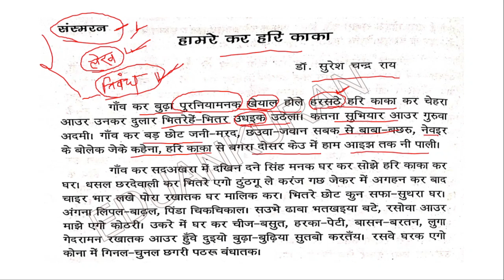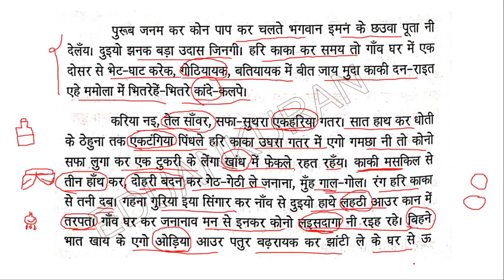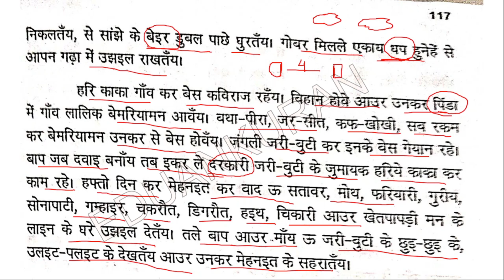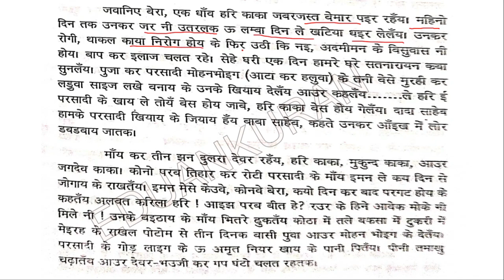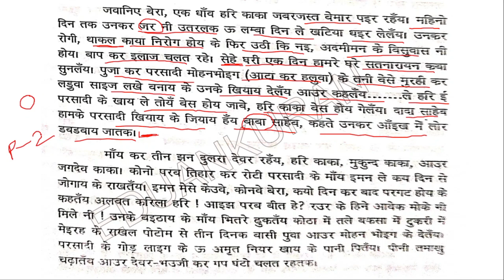Hamre kar hari kaka nagpuri || हमरे कर हरि काका नागपुरी || झारखण्ड सचिवालय|| JSSC CGL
इस वीडियो कर माध्यम से झारखंड कर क्षेत्रीय भाषा नागपुरी के  अंतर्गत नागपुरी शिष्ट साहित्य बन केवरा भाग 1 'हमरे कर हरि काका' नागपुरी कहानी को  भावार्थ के साथ  सरल तरीका से समझाने का कोशिश किया गया है, साथ में पूछे जाने वाले  प्रश्न - उत्तर भी करवाया गया है।